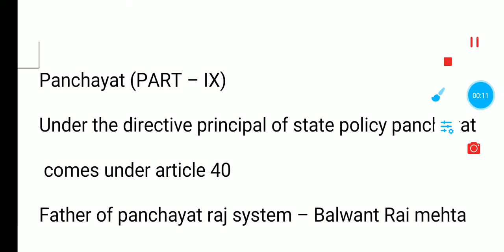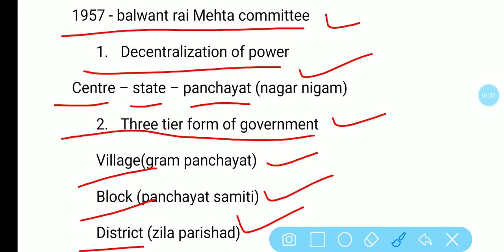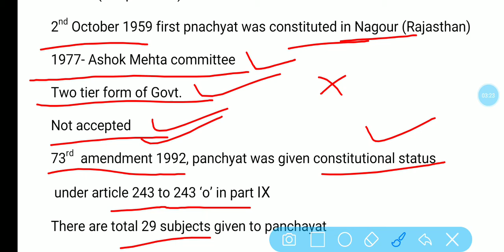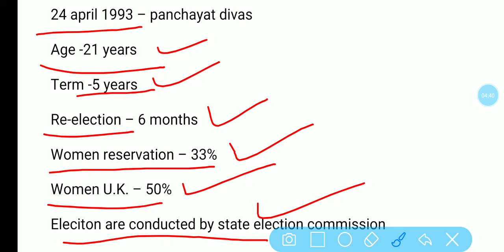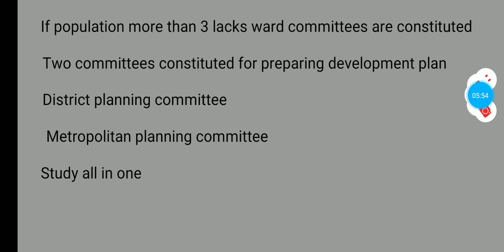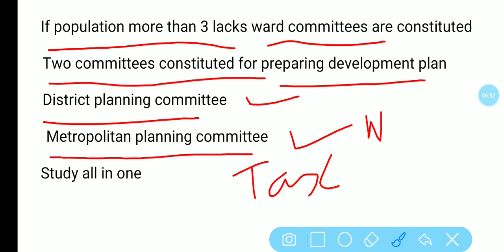Panchayat Raj system | municipality | municipal council | municipal corporation | panchayat gk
Panchayat Raj system gk in hindi
Municipal corporation in Hindi
Municipal council in Hindi
Municipality in hindi
Panchayat in hindi
gk in hindi